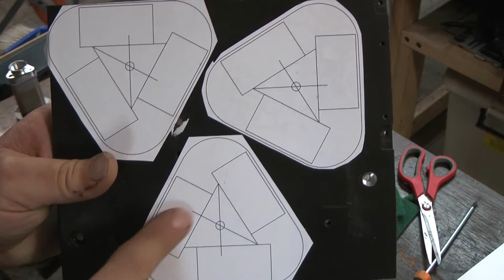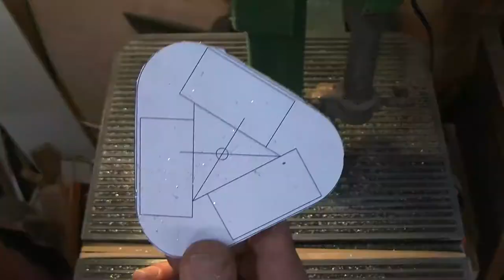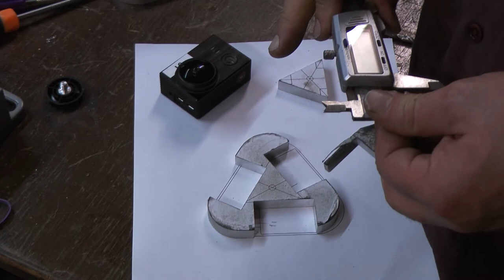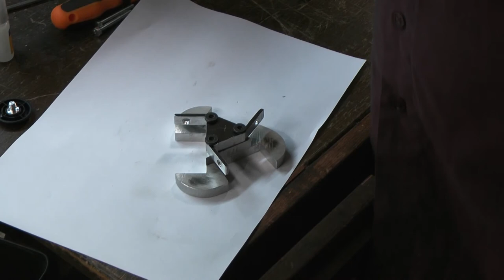ThiEye 360 Camera Rig Build Part 2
Fun day in the shed making a 3 camera tripod mount.